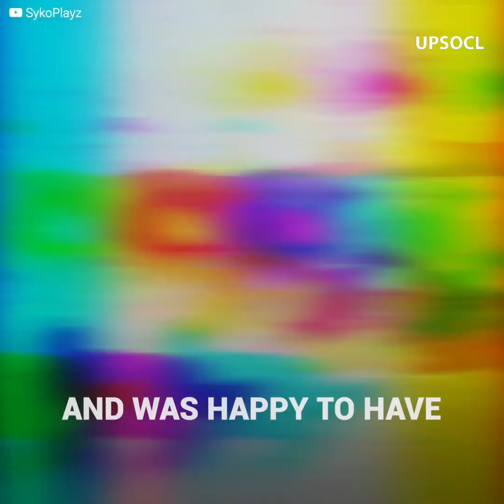Momma cat takes her two kittens to visit her old friend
Two newborn kittens were happy to visit their mother’s old friend, but when they arrived they noticed it was actually a very particular friend.